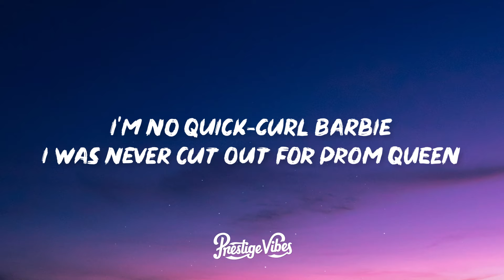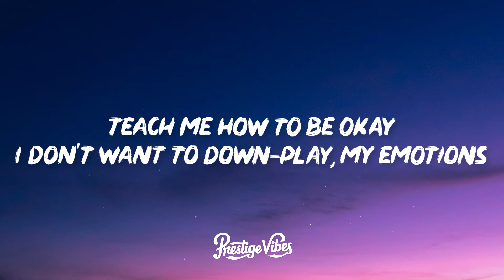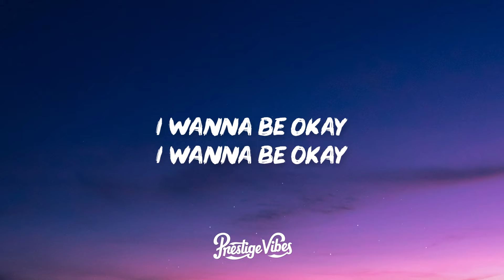Beach Bunny - Prom Queen (Lyrics)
🎤 Lyrics: Beach Bunny - Prom Queen